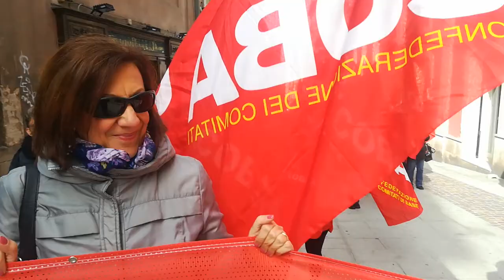La rabbia degli insegnanti Cobas invade Cagliari: “Col nuovo contratto siamo in mutande”